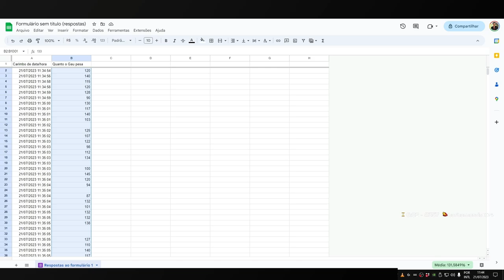GAULES FEZ UM EXPERIMENTO COM O CHAT!! (Momentos Engraçados)